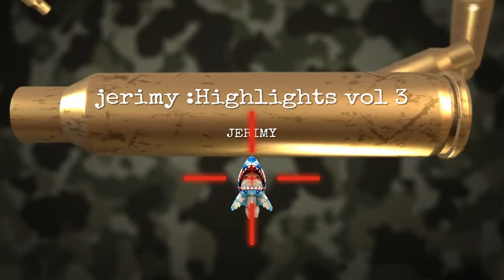jerimy :Highlights vol 3*